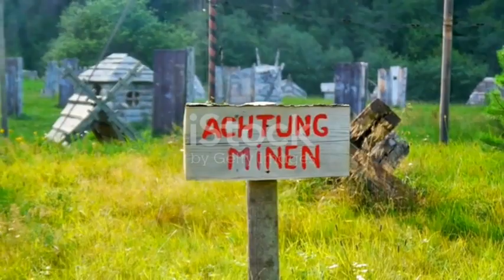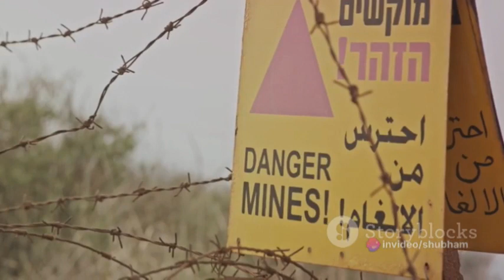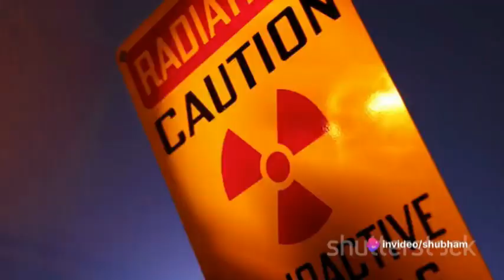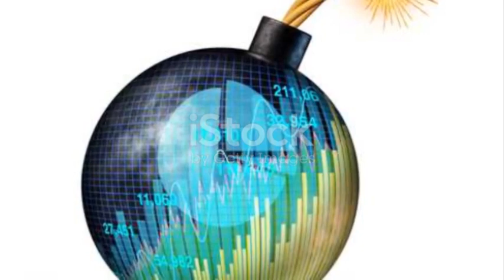The Dark Side of Mining: An Open-Cast Catastrophe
The Dark Side of Mining: An Open-Cast Catastrophe by Shubham's Workspace

OUTLINE:

00:00:00 The Hidden Danger of Unguarded Open-cast Mines
00:01:23 The Mine Collapse
00:03:37 Safeguarding Our Future
00:05:38 End Sting